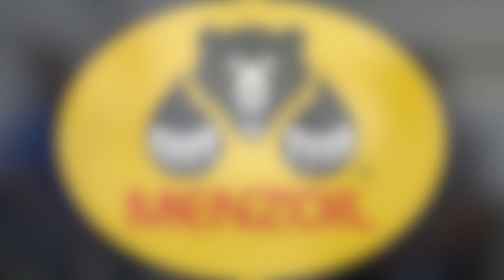Citroen C4 / Peugeot 307 - Colocação Câmbio (Oficina Première / MENZOIL) - TUTORIAL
Citroen C4 / Peugeot 307
Colocação Câmbio - TUTORIAL
Première Oficina Multimarcas